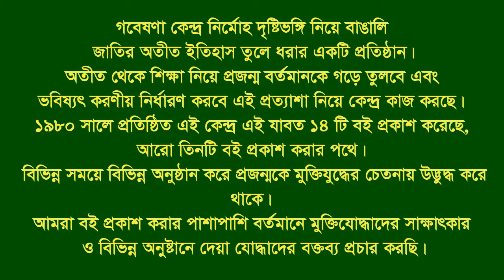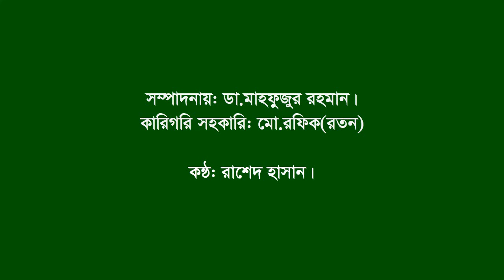Interview of Nurul Islam।। Banshkhali ।। CTG ।। F Fighter ।। FF